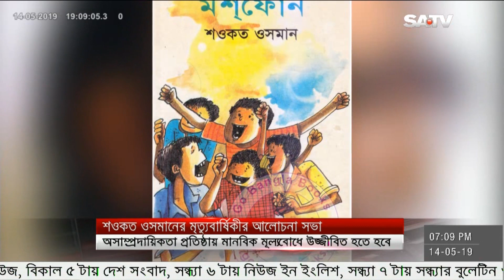SATV News Today May 14, 2019 | Bangla News Today | SATV Live News